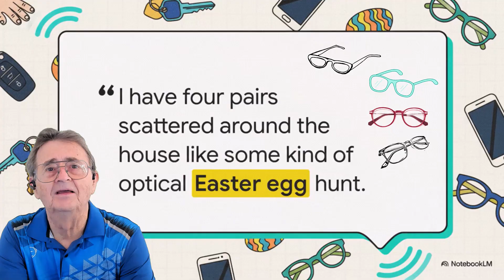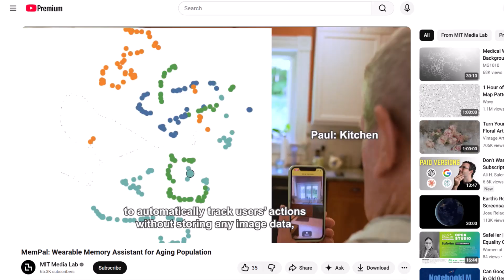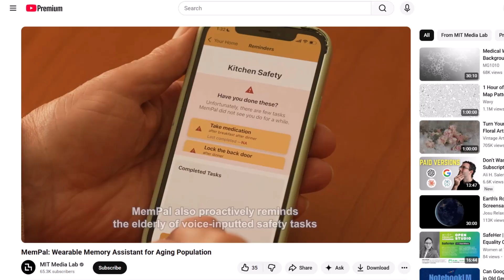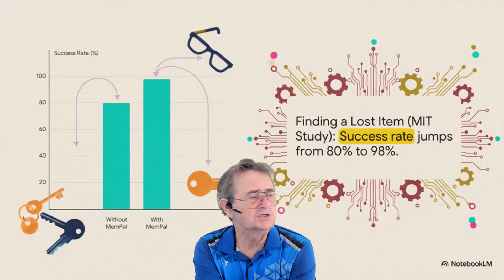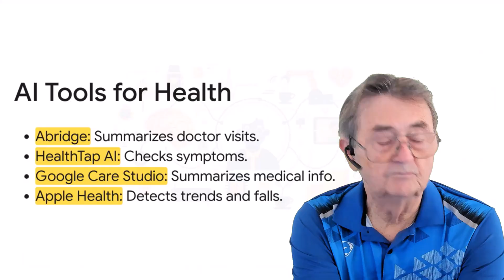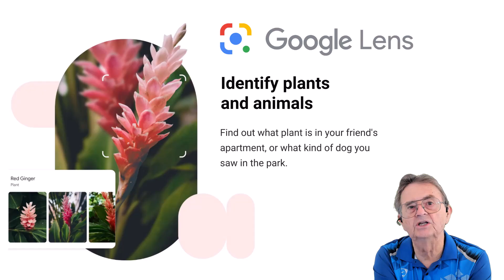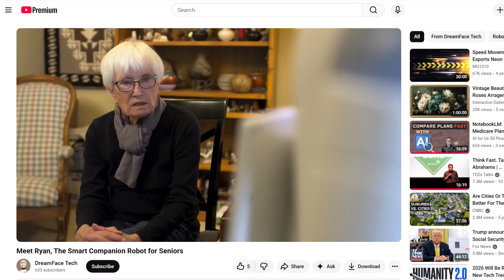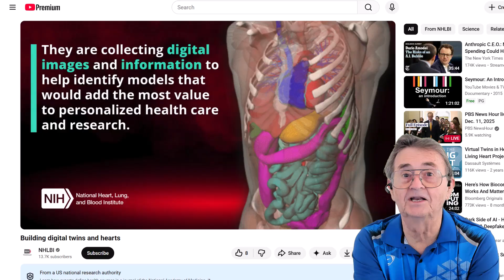Aging Better With AI: Practical Tools for Memory, Safety, and Health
🌟 Want deeper learning and a supportive AI community? Join our YouTube channel for clear, practical AI guidance designed for adults 50+.
If you’ve ever misplaced your keys, worried about forgetting medication, or wondered whether technology could actually help you age better — this video is for you.

This video explores how AI is helping adults over 50 live safer, more independent, and more confident lives — without hype or intimidation.
Tom (79) and Angela (69) break down how today’s AI tools are already:
➡️ Supporting memory and daily routines
➡️ Improving home safety and fall prevention
➡️ Making healthcare visits easier to understand
➡️ Reducing loneliness and isolation
➡️ Helping older adults stay independent longer

This isn’t about robots taking over your life. It’s about practical, respectful technology designed to work with you — quietly in the background — so you can focus on living well.

We also explore real-world examples from MIT research, smart home systems, health apps, and emerging technologies that are reshaping what aging well can look like for everyone — not just the tech-savvy or the wealthy.

⏱️ Chapters
00:00 – Welcome: Aging Better, Not Just Longer
00:32 – Everyday Forgetfulness & Independence
01:31 – How AI Can Help (Without Being Creepy)
02:22 – MIT’s MemPal: Never Lose Your Keys Again
05:00 – Proactive Safety & Privacy Concerns
05:46 – Nobi Smart Lights: Fall Prevention & Smart Homes
06:28 – Accessibility, Hearing, and Vision Tools
06:58 – AI Companions & Loneliness
08:36 – The Future: Digital Twins & Personalized Care
09:31 – Final Question: How Will We Choose to Use AI?